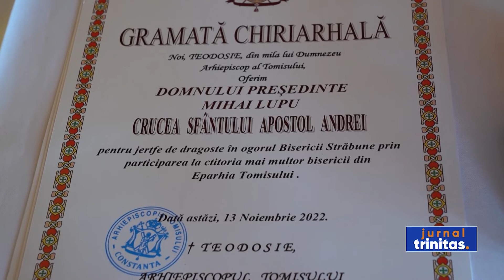Hramul Schitului „Sfântul Ioan Gură de Aur” din satul Casian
Schitul „Sfântul Ioan Gură de Aur” din satul constănțean Casian și-a sărbătorit astăzi hramul. Cu acest prilej, Sfânta Liturghie a fost săvârșită de Înaltpreasfinţitul Părinte Teodosie, Arhiepiscopul Tomisului, împreună cu Preasfințitul Părinte Macarie de Glavinița, din Bulgaria. În cuvântul de învățătură, ierarhul român a vorbit despre importanța milosteniei.